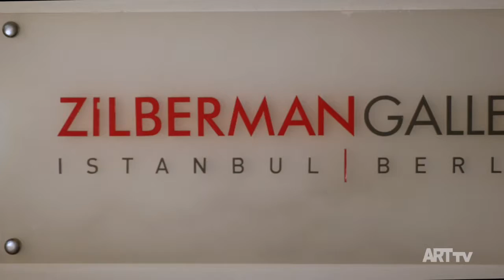Sunoj D | Bugün-Dünün Gelecek Zaman Kipi | Zilberman Projects-İstanbul | ARTtv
Sunoj D
Bugün-Dünün Gelecek Zaman Kipi
8 Mayıs-13 Haziran 2018
Zilberman Projects-İstanbul

Zilberman Projects-İstanbul, Sunoj D’nin “Bugün—Dünün Gelecek Zaman Kipi” sergisini 8 Mayıs-13 Haziran 2018 tarihleri arasında İstanbul’da bulunan proje mekanında ağırlamaktan mutluluk duyuyor.

Akşam vakti çanlarının giderek kaybolan yankıları, soğuk bir kış sabahında kül kokusu, sayfa üzerinde yarım kalmış cümlelerin kurumuş mürekkebi, ölü bir liderin fırtınası, ıslak toprakta bir mültecinin ayak izleri, ormanda bir yaban arısının kırılmış kanatları ve bir kilisede erimiş balmumundan damlayan binlerce umut gibi dün, hızla bugünün kıyılarına vuruyor fısıldayarak.
Biraz cesaretle hayattaki en güçlü üç şeyin doğum, aşk ve ölüm olduğunu düşünebiliriz. İdeolojik benliği ve ideolojik olmayan ulusu, dünü ve yarını aşk yaratır, yok eder, dönüştürür. Bugün aşktır, bugün savaştır. Bugün, alevlerin en parlağından tüten isin en koyu siyahıdır. Bugün yalanları, kaybı ve dünün yasalarını yarın adına tatbik ediyoruz.

“Bugün/Dünün Gelecek Zaman Kipi”nde birbirine bağlanan işler, benliğin zaman içinde ve bugünün müzakerelerinde ortaya çıkan çatışmaları üzerine bir içebakış ve tefekkür pratiğine karşılık geliyor. İster sonu hazin biten bir aşk ister bir ulusun enkazı olsun, ister bir hastanenin soğuk koridorunun yalanı isterse susuzluktan kavrulan toprağın umutları olsun, bugün, geçmişle yapılan bir çatışmadır. Bugün bir çatışma ise yarın da böyle mi olacak? Ya hayaller – umudun, nostaljinin ve arzunun mahzenlerinde uzanan, fethedilmemiş hayallere ne olacak?

Yazı: Namrata Neog, 2018